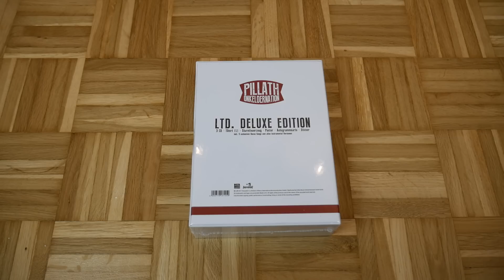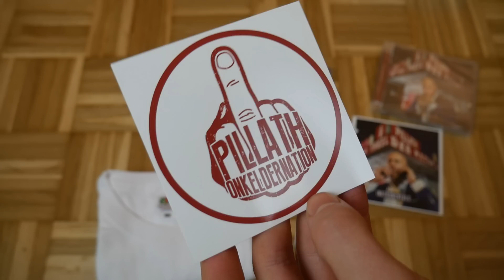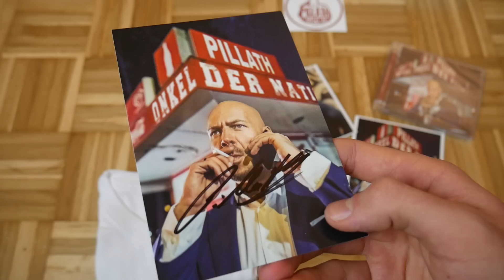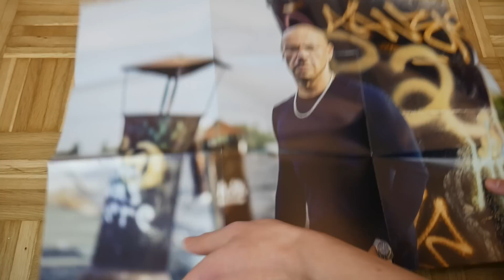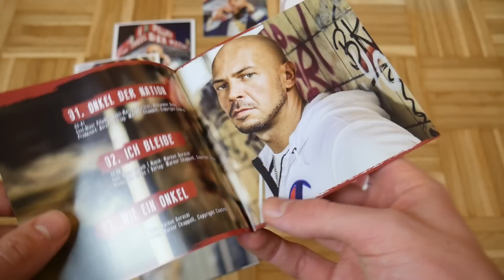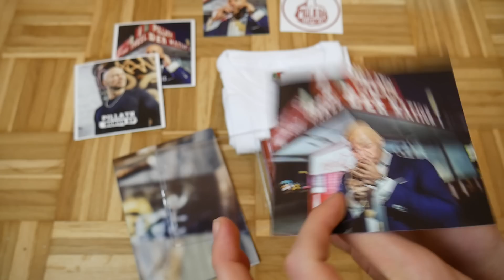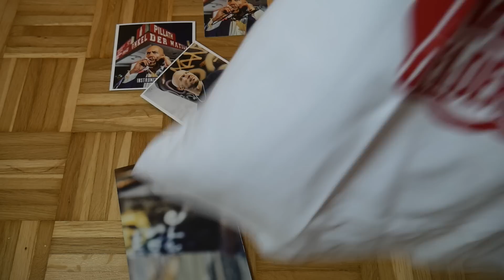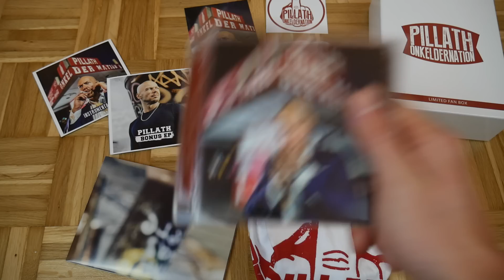PILLATH - ONKEL DER NATION (Ltd. Fan Box) UNBOXING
Mein Equipment:

PC Bildschirm
PC Lautsprecher
Audio Interface
Bluetooth Lautprecher

DANKE ! :)